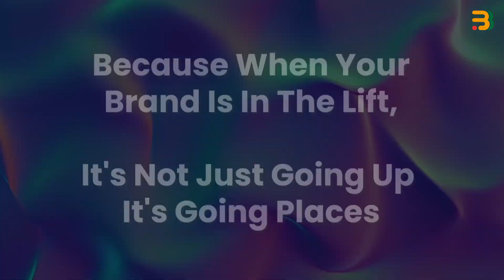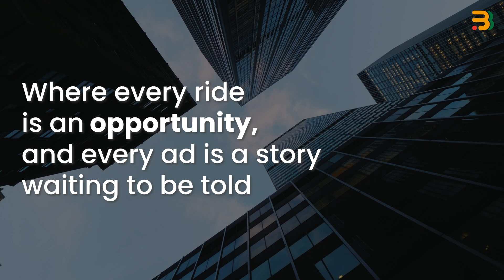Boost Your Brand With Billion Broadcaster Lift Advertising Media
Welcome to Billion Broadcaster Lift Advertising Media, where your brand takes flight to new heights! We specialize in strategically placing your ads in high-traffic areas, ensuring maximum visibility and impact. Our creative media solutions go beyond traditional advertising, transforming each journey into a platform for your brand to shine. With Billion Broadcaster, it's more than just exposure – it's an elevation of your brand's story. Let us take you on a journey where your message soars above the competition, leaving a lasting impression on your audience. Elevate your brand with Billion Broadcaster Lift Advertising Media!